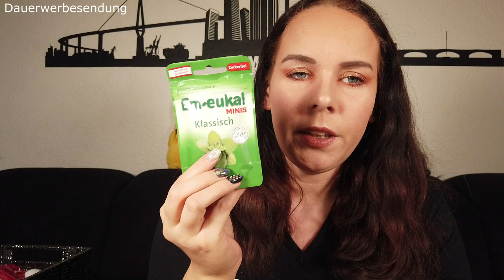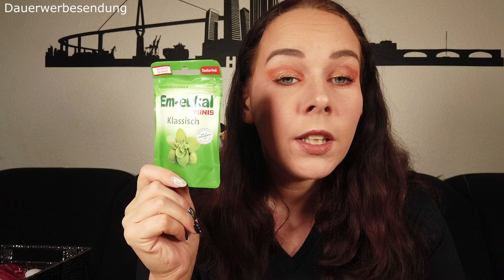Adventskalender Inhalt 2019 | Nikasbeautykiste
Hier zeige ich euch den Inhalt von meinen Beautyadventskalendern und sortiere mit euch die Produkte durch welche Produkte bleiben dürfen!
Lg Eure Nika

Ich habe ALLE im Video gezeigten Produkte selbst gekauft, mir wurde nichts zu gesendet / mir wurde auch kein Geld bezahlt, damit ich dieses Video drehe.

Sollte das in einem meiner Videos anders sein, wird es mündlich von mir erwähnt und auch entsprechend hier vermerkt.